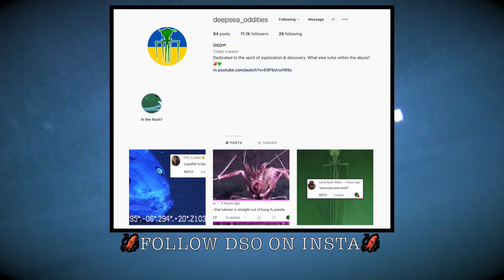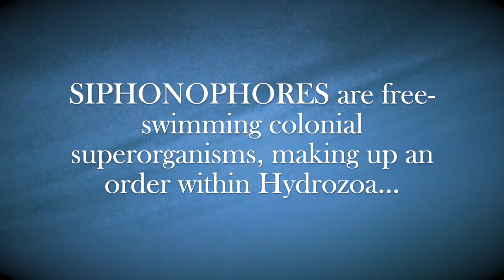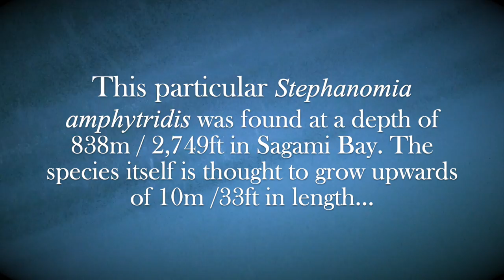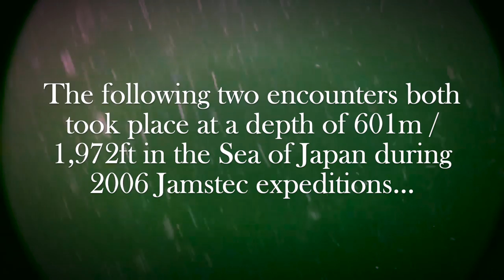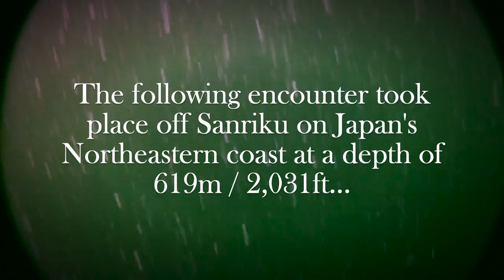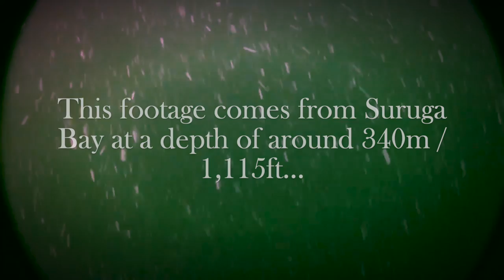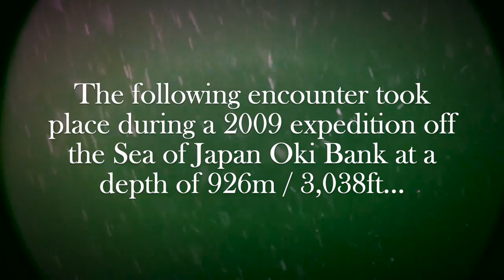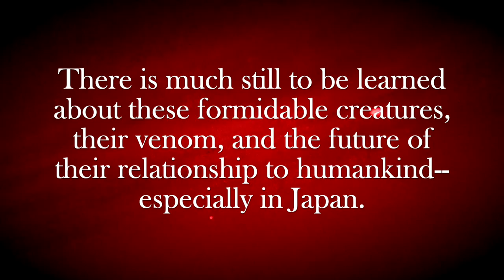9 Strange Deep Ocean Creatures Found by Japan's ROVs № 4🇯🇵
Japan's coasts and surrounding waters are home to some of the world's strangest and most fascinating deep ocean creatures-- these are just nine of them found by Japanese ROVs (remote operated vehicles) in deepwater expeditions.

Tracklist:
00:12 Submerged Citizens of the Great Blue by Rob Endraus

05:24 深海 by Rob Endraus

10:37 About to Fall by CO.AG

13:42 Odd by Rob Endraus

19:20 Abnormal by Rob Endraus